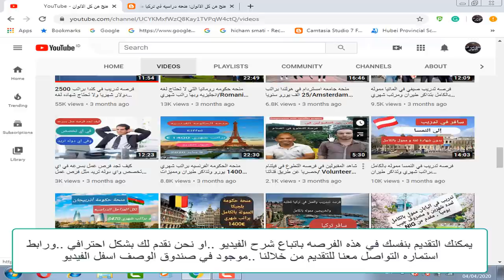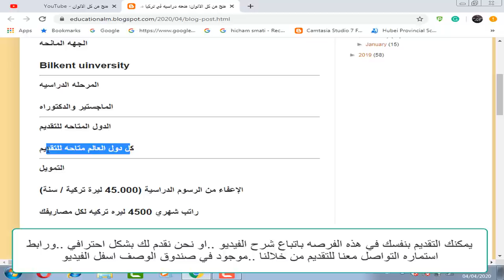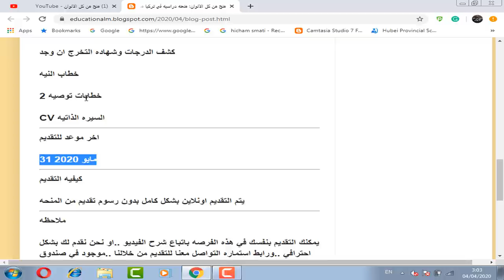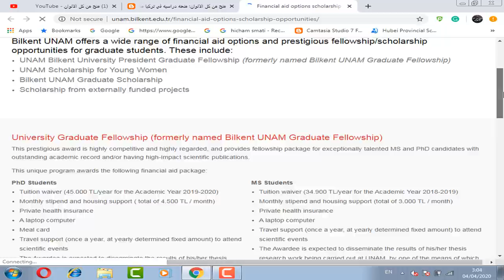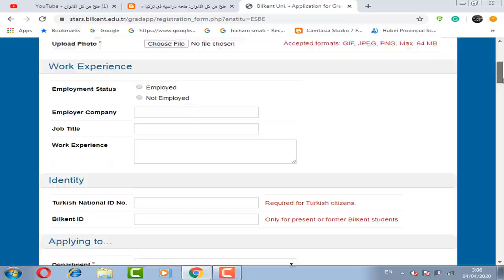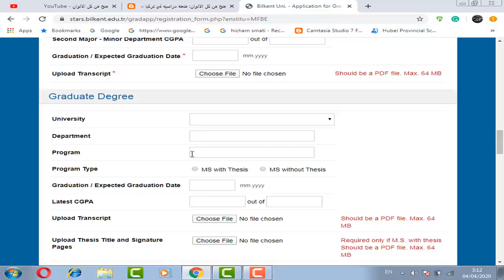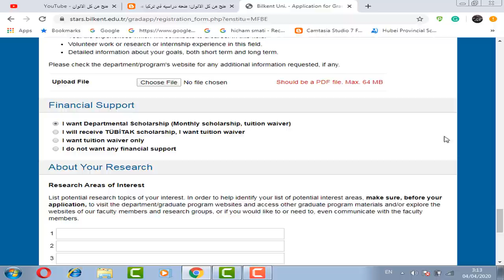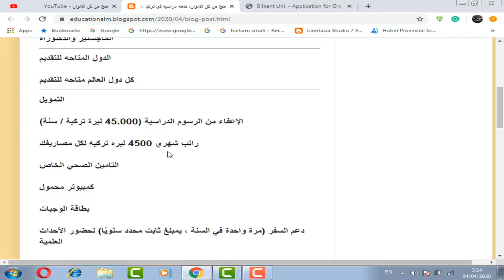منحه دراسيه ممتازه في تركيا في جامعه بوليكنت مموله بالكامل براتب شهري4500 ليره تركيه وبها عده تخصصات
منحه دراسيه ممتازه في تركيا في جامعه بوليكنت مموله بالكامل براتب شهري4500 ليره تركيه ومصاريف الدراسه مجانا ولابتوب مجانا اثناء الدراسه وتذاكر طيران كل سنه للسفر الي الخارج وبها عده تخصصات عليمه وادبيه ومتاحه لمعظم المراحل الدراسيه وليس هناك حد اقصي للعمر

Bilkent university scholarship